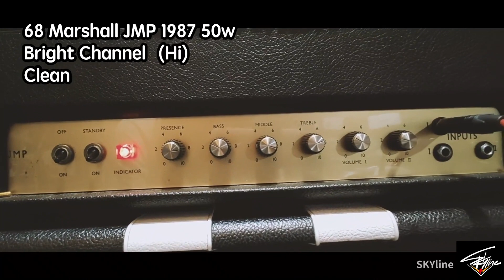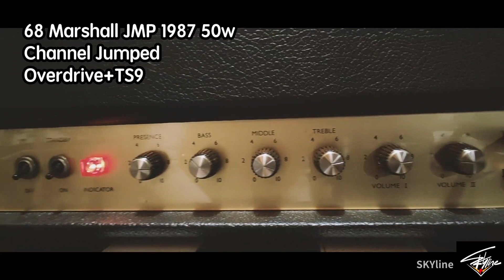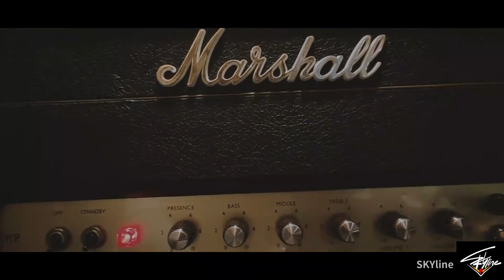【天線吉他實驗室】現代發燒VS古董元年，是青出於藍勝於藍還是經典無法超越？意大利Madcat SL68大戰元年Marshall JMP 1987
Hello大家好，這裏是SKYline天線老師
當下大家經常討論一些所謂的boutique復刻音箱，它們往往是復刻一些老元年型號，那麽這些復刻產品和元年真家夥相比到底表現如何呢，同樣的預算我們到底是選擇現代發燒還是真正元年呢。
今天讓我們來探究這個話題。

這裏是 SKYline天線老師 官方youtube賬號

更多系统化的视频教学课程与练习材料请访问

如果妳想咨詢：吉他壹對壹網課，reamp錄音混音服務，吉他設備歐洲代購
請加微信：skyline160

如果對更多吉他相關的視頻內容感興趣的話請記得關註我哦。
有任何疑問或者感興趣的話題歡迎給我留言。

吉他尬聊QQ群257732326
微博請關註@SKYline天线老师

感謝妳的支持，我們下期再見！